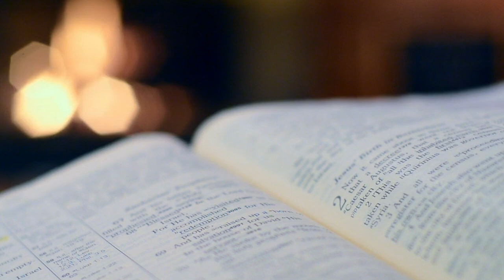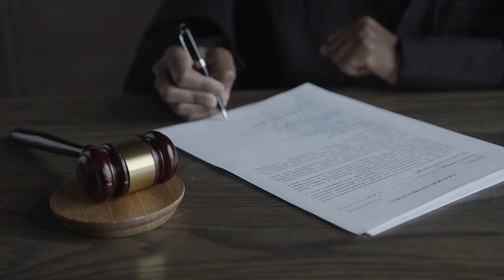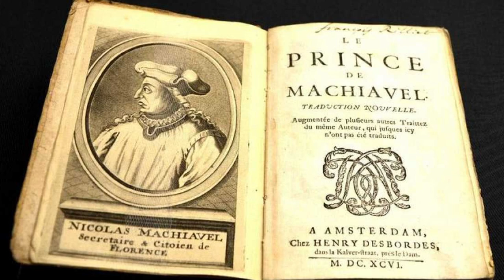Niccolò Machiavelli: THE DARK LIFE BEHIND "THE PRINCE" | Biography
Discover the life and work of Niccolò Machiavelli, the author behind "The Prince," one of the most influential guides on power and ambition. Dive into Renaissance Florence and learn about the circumstances that led Machiavelli to write his political treatises. From his birth in a well-off family to his tragic exile, this biography will take you through the darkest and brightest moments of his life.

✴️Purchase Links:
NVIDIA 3060 Video Card

Maono Microphone

Sony ZV-E10

ATH-M50X Headphones